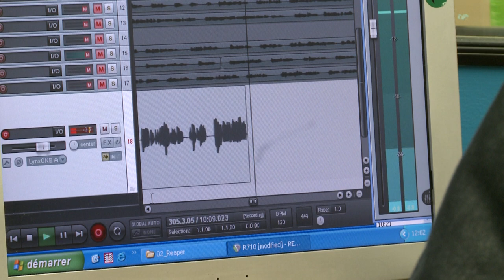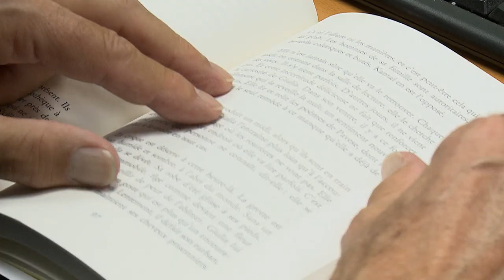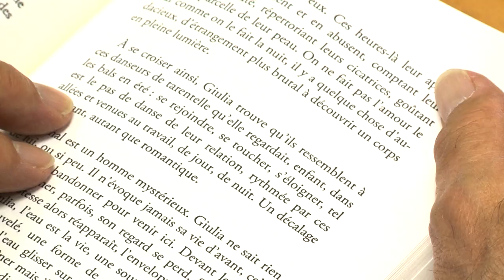Enregistrement des livres chez Vues et Voix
Vues et Voix enregistre depuis 40 ans des livres audio pour notre plus grand bénéfice.